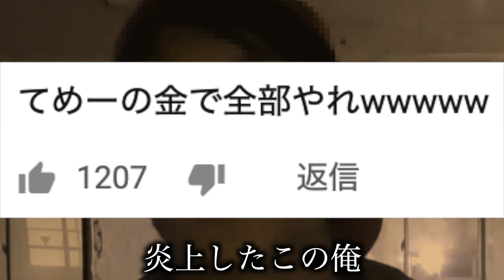ジョーブログ逮捕待ったなし！の歌 「シングルベッド」 替え歌 ：ウタエル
ジョーブログさんがスクランブル交差点でベッドで寝た迷惑行為で
警視庁さんも捜査開始しまして、逮捕もありえるという大炎上を歌にしました。

謝罪動画？

🔴 Twitterも毎日やってます。（ウタエルの色々な情報を日々お届け）

🔴 オリジナル曲発売中。（活動継続の為にも購入よろしくお願いします。）

↓↓ ウタエルからのお勧め動画です。 ↓↓　良かったら見てください。

【神曲】カル×ピン新曲（作詞シバター、作曲ウタエル 楽曲提供)「俺たち金持ちyoutuber」 ウタエルver.

【合唱曲】旅立ちの日に 替え歌 インフルの日に / 歌詞付き　インフルエンザになったら聴く歌　作：ウタエル

ヒカルに提供した２曲のギャラについてヒカルとシバターに言いたいこと

ぷろたんと丸の内OLレイナ合体おめでとうの歌「ずっと二人で」GLAY 替え歌

レペゼン地球DJ社長の壮絶な人生【勝手に歴史を振り返るシリーズ】※家族、恋人とは見ないでください